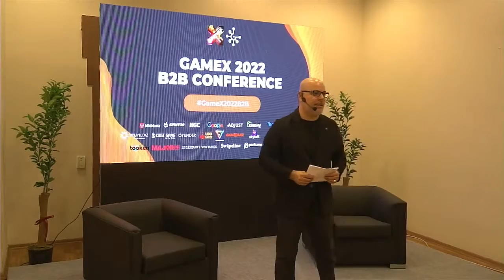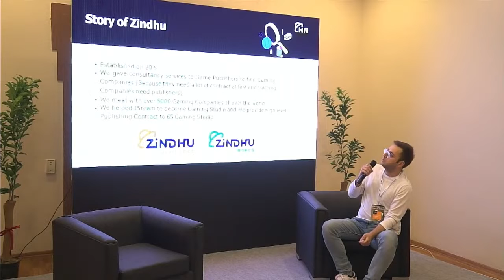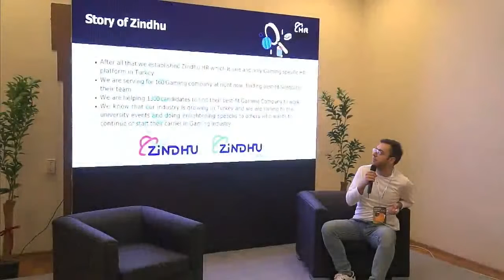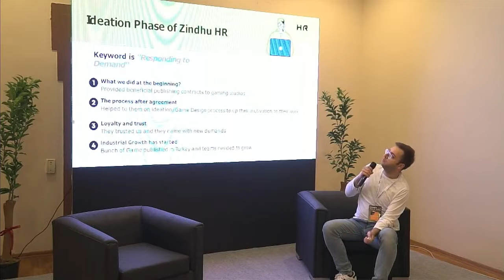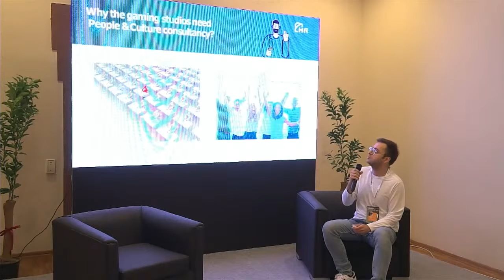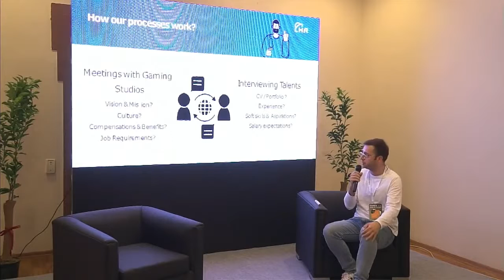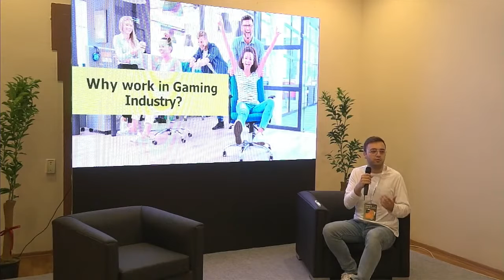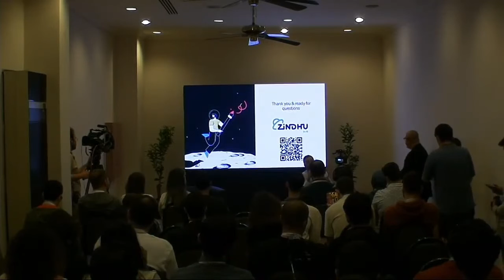Being HR Platform in Gaming Industry | GameX 2022 B2B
Mustafa Mert Efe (CEO of Zindhu), spoke about Being HR Platform in Gaming Industry.

Efe gave information about the difficulty of finding a qualified human resources in the game industry, the importance of the team and how to find the right people.